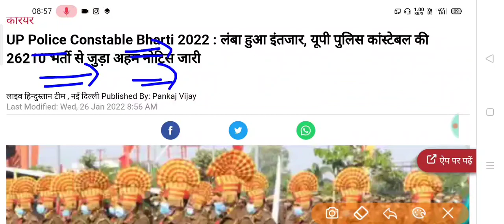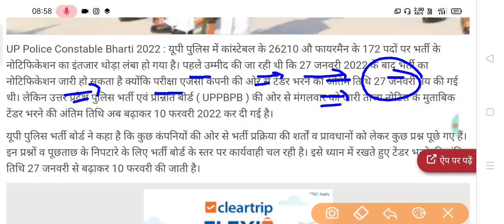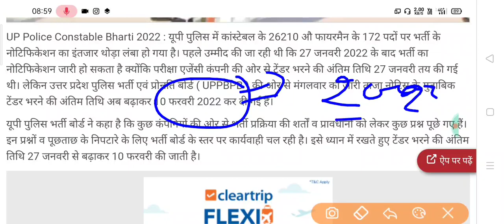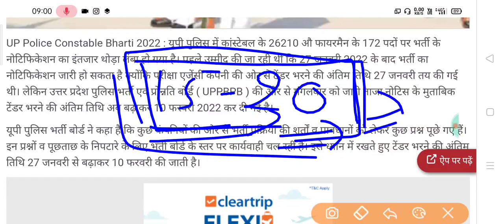UP Police कांस्टेबल 26210 भर्ती Notification जारी ?🔥- UP Police Recruitment 2022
उत्तर प्रदेश पुलिस एक और भर्ती 😍 26000 कांस्टेबल भर्ती का नोटिफिकेशन इस दिन होगा जारी

Up police constable 2021 recruitment 🔥 Online Apply, Notification Release?

UP Police Recruitment 2021 | यूपी पुलिस कांस्टेबल नई भर्ती नोटिफिकेशन

खुशखबरी 🔥 UP Police Upcoming Recruitment 2022 | UPP LATEST UPDATE | 26000 Vacancy New Job

Upcoming bharti in Up Police Constable Age | UP Police Latest Jobs Update

Up election date 2022
SSC GD form Reject solution,
SSC GD form mistake solution,
SSC GD 2021 new form lab aayege
Ssc gd 2021 form Reject kya kare,
Ssc gd mistake kese sudhare
Ssc gd photo without date
Ssc form Reject photo without date, invalid Sign, upp constable age criteria,
Up police upcoming requirement 2021
UPP 30000 Constable Vacancy
UPSSSC lekhpal vacancy 2021
UPSSSC vacancy update today
Up lekhpal 2021 vacancy update
Up police si vacancy 2021
Up police si 2021 notification
Up police si online apply kab se?
Up police 25000 new bharti
Upsi vacancy 2021
Up police si selection process
Up jailwarder result 2021
Up fireman result 2021
Up police constable vacancy notification update
Up jailwarder new bharti
Up fireman 2022 vacancy update
Up lekhpal vacancy kab aayegi

🔥सपनों को साकार करने का एक और अवसर:::::::
Up police new update, latest jobs, gov new vacancy 2022, up police constable upcoming jobs, up police Fireman new vacancy,  police constable recruitment 2022,
Other sarkari jobs, sarkari nokari